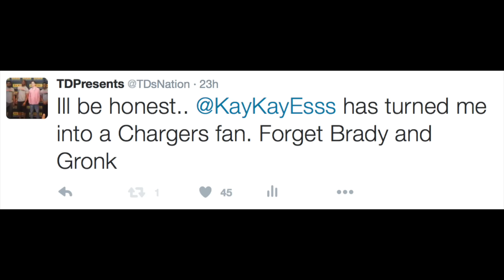ALL OFFENSE vs ALL DEFENSE DRAFT vs KayKayEs! Madden 16 DRAFT CHAMPIONS